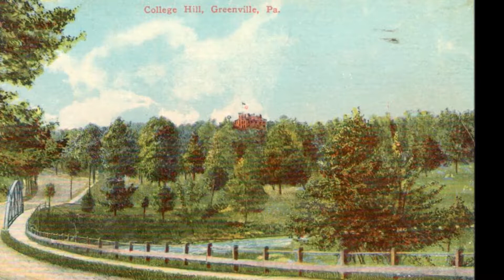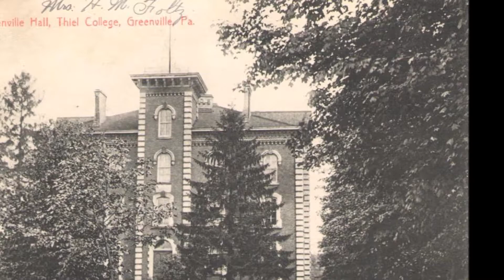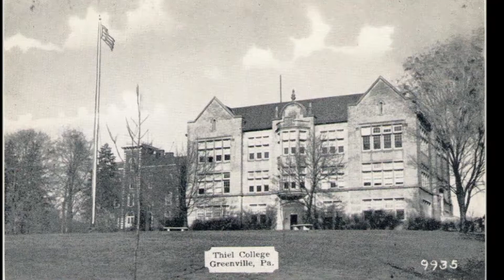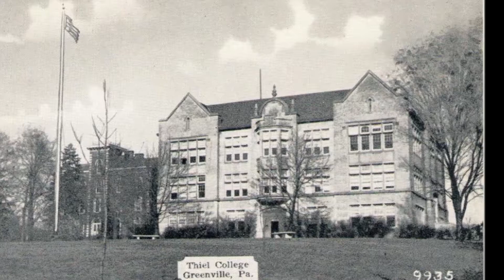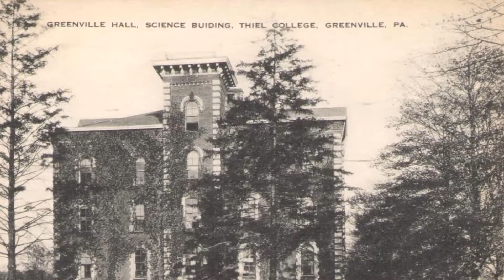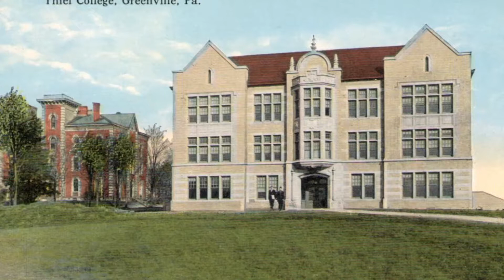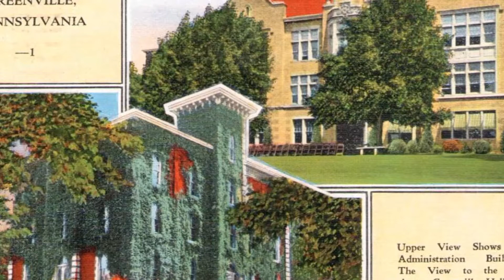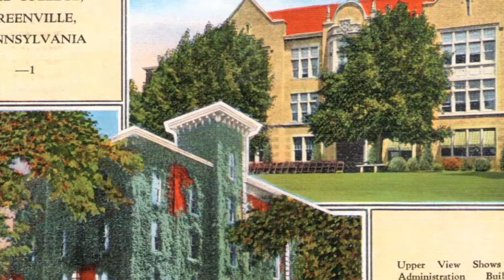Sonya M. Wilt, Ph. D., Thiel College, 1987